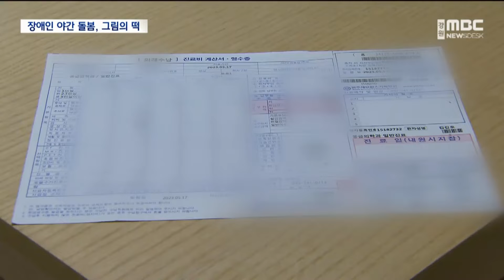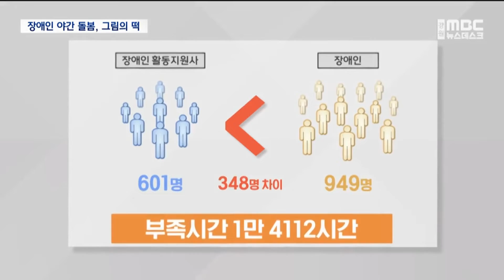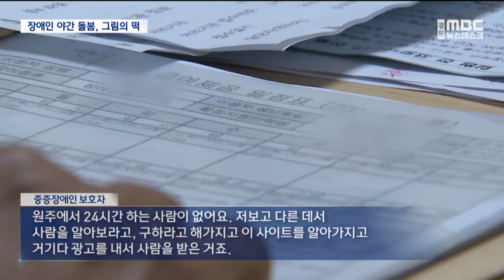2023. 7. 16 [원주MBC] 장애인활동지원서비스 "있어도 못 써"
■ ◀ＡＮＣ▶

 장애인은 보건복지부가 지정하는
활동지원등급에 따라, 매달 일정시간의
돌봄서비스를 받을 수 있습니다.

그런데 높은 등급을 받아
충분한 시간을 보장받아도,

야간이나 온종일 서비스는
말 그대로 '그림의 떡'이라고 합니다.

왜 그런지, 유주성 기자가 취재했습니다.

           ◀ＶＣＲ▶
           ◀ＥＮＤ▶

중증 장애인인 김씨는 지난 5월
두 번이나 응급실 신세를 졌습니다.

자력으로는 음식물을 섭취할 수 없어
콧줄을 통해 영양분을 공급받는데,
돌봐줄 사람이 없었던 밤 사이
콧줄이 빠진 겁니다.

◀ＳＹＮ▶ 중증장애인 보호자
"(오후) 4시 이후에는 사람이 없잖아요.
이걸로 식사하고 약이 들어가야 하는데
응급실에 가서 콧줄을 다시 끼웠죠."

김씨처럼 주변의 도움 없이
생활을 하기 어려운 경우,
보건복지부의 심사를 거쳐
장애인활동지원 서비스를 받을 수 있는데,

말 뿐이지 실제 24시간 돌봄을 받기는
어렵습니다.

장애인 수에 비해 돌봄서비스를 제공하는
활동지원사가 턱없이 부족하기 때문입니다.

CG//
원주의 경우 중계 센터에 소속돼 활동하는
장애인 활동지원사가 6백 명인데,
지원을 받아야 하는 장애인은
1.5배가 넘는 9백여 명에 달합니다.

서비스 제공 가능 시간으로 계산하면
1만 4천 시간이나 모자랍니다.

게다가 장애인활동지원사의 경우
비교적 자격증 취득이 용이해

자격증만 취득하고 실제 활동하지 않는
이른바 '유령 지원사'가 많고,

활동 지원사들도 야간 근로와 중증 장애인
돌봄을 기피하고 있어 야간과 온종일 돌봄은
'하늘의 별따기' 입니다.

◀ＩＮＴ▶김서현/원주장애인자립생활센터
"근무하는 사람은 약 10~20% 그정도 밖에는 안 해요. 아마 자격증을 따놓으려는 경우가 많고, 야간에 근무하는 사람이 전체적으로 봤을 때 약 10% 정도..."

보호자들이 직접 나서
24시간 돌봄이 가능한 활동지원사를
전국 단위로 수소문해야
겨우 구할 수 있었습니다.

"원주에서 24시간 하는 사람이 없어요. 저보고 다른 데서 사람을 알아보라고, 구하라고 해가지고 이 사이트를 알아가지고 거기다 광고를 내서 사람을 받은 거죠."

서비스 희망 장애인 10명 중 8명이
활동 지원사를 구하지 못해
이용을 포기하는 실정..

필요한 시간에 제때 서비스를
제공받지 못하면서, 장애인들에겐
활동지원 서비스가
있으나 마나한 '그림의 떡'이 되고 있습니다.

MBC뉴스 유주성입니다.(영상취재 노윤상)